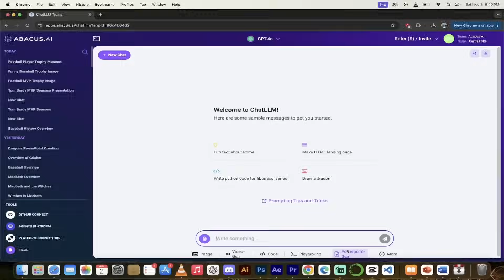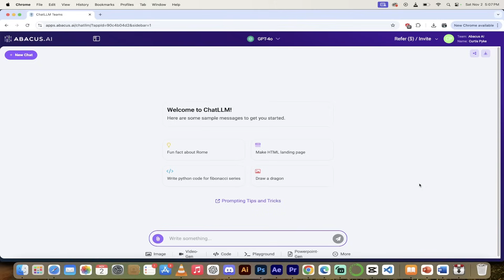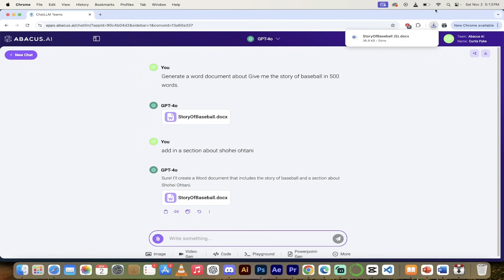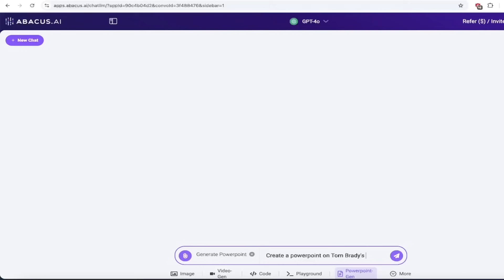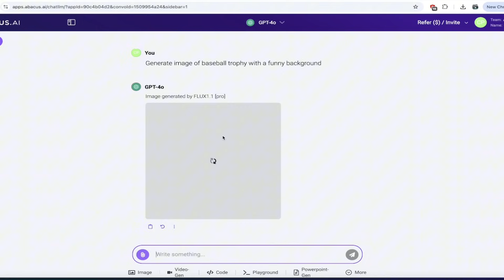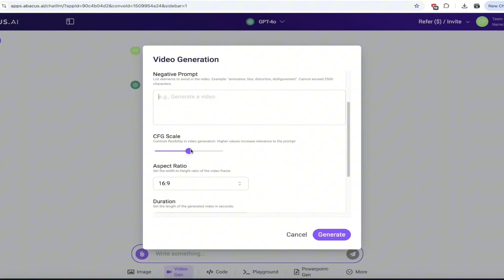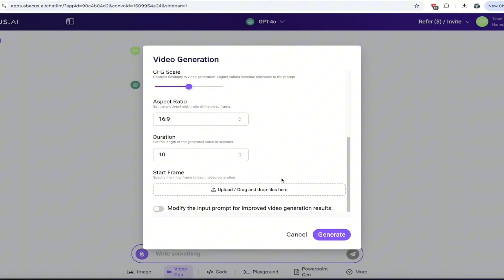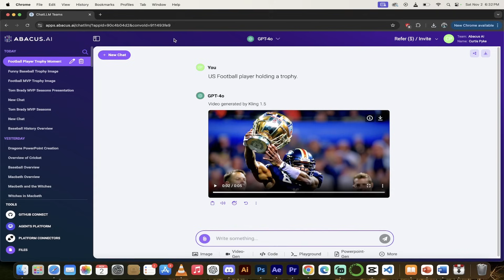AI Super Assistant - Easily Generate Docs and Presentations With ChatLLM Teams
In this video, I’ll show you how to use ChatLLM Teams to effortlessly create documents, PowerPoint presentations, AI-generated images, and videos without any external software! Whether it’s an engaging Word document, a stunning presentation, or unique visuals, you can do it all with one click in ChatLLM Teams. Let’s dive in and explore these incredible features step-by-step!

📌 Chapters:

00:00 - Intro
Kick-off and overview of today’s tutorial on creating content in ChatLLM Teams.

00:19 - Overview of ChatLLM Teams Capabilities
Discover the wide range of content creation tools, from document generation to AI image and video creation.

00:39 - Setting Up and Logging In
How to access ChatLLM Teams with Advocacy AI, setup options, and subscription details.

01:12 - Choosing Your AI Model
Selecting the right large language model, including GPT-4 Omni, Sonnet 3.5, Llama 3.1, and more.

01:30 - Document Creation in ChatLLM Teams
Step-by-step guide to creating a Word document with one click, including an example using a story on baseball.

02:18 - Download and Edit Your Document
Instructions on downloading and editing your document, including adding custom sections.

03:02 - PowerPoint Creation with One Click
Learn how to create a PowerPoint presentation on topics like Tom Brady’s MVP seasons in just one click.

05:11 - Adding AI Images to Your Document
Create custom AI images using Flux One Pro, from sports trophies to fun, themed backgrounds.

07:13 - Embedding Images into Your Document
How to insert and format images into your Word documents for a professional touch.

07:29 - Creating AI Videos with Ease
Step-by-step guide to generating AI videos, with options for video length, aspect ratio, and more.

08:52 - Using Videos in Your PowerPoint
Learn how to download and embed your AI-generated videos into PowerPoint for dynamic presentations.

09:56 - Final Review & Wrap-Up
Recap of ChatLLM Teams’ amazing capabilities for creating documents, presentations, images, and videos—all within one platform!